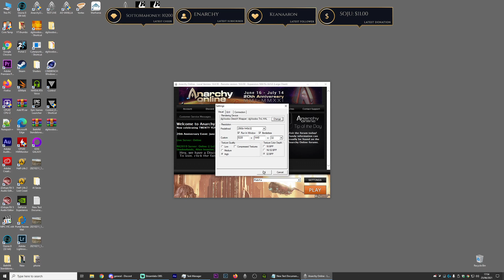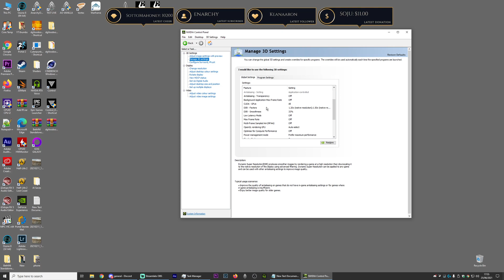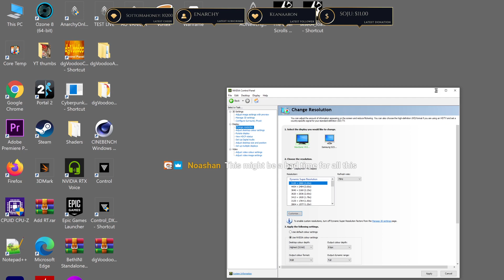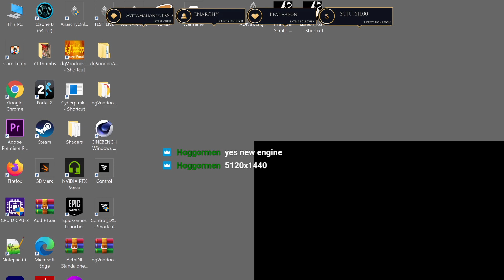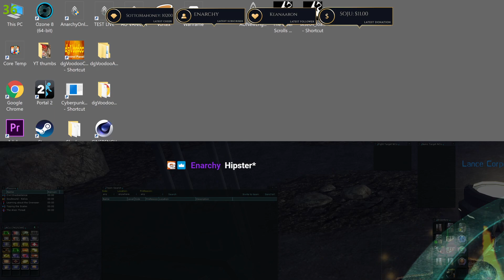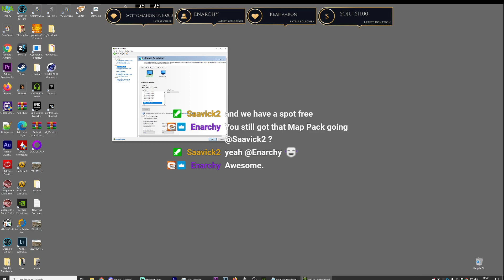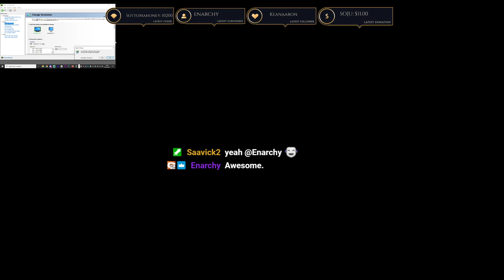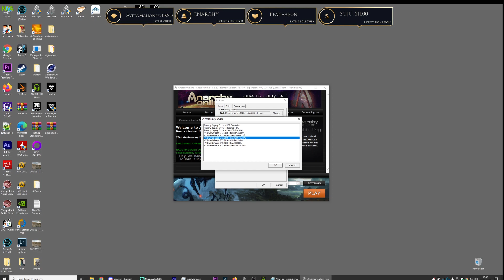Anarchy Online - Neretva With Saavick + Old Adv P-1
Anarchy Online - Neretva With Saavick + Old Adv

Chapters
00:00 Live
00:25 Stream Starts
36:38 Neretva Starts